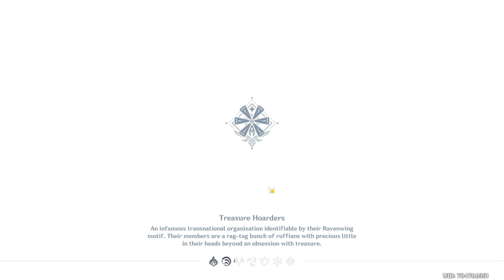Floral Pursuit Day 1 Event (Mailed Flower Weapon for Deyha) Ordered Wind Guide Genshin Impact 3.5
Hello Everyone!

This video shows you Floral Pursuit Day 1 Event (Mailed Flower Weapon for Deyha) Ordered Wind Guide Genshin Impact 3.5